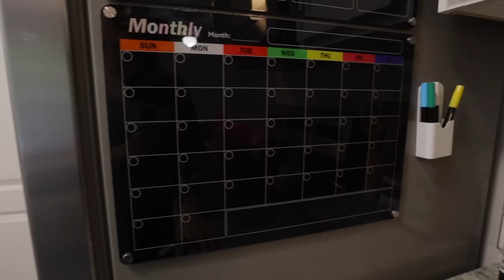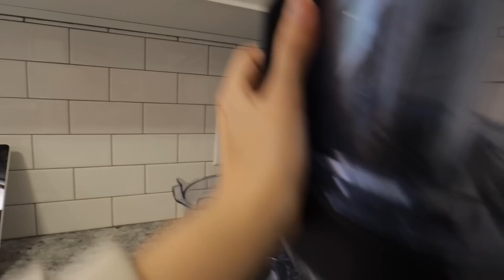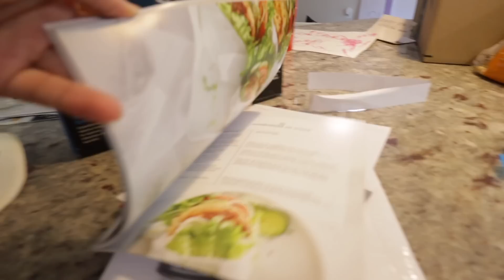🇺🇸 Compras para nuestra nueva casa | Primeras calabazas de Halloween | Mi vida en USA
¡Hola a todos, familia virtual! Amigos en este video vamos a recolectar nuestra primera calabaza para Halloween y les enseñamos más compras para nuestra nueva casa. Espero de todo corazón que disfruten de este video ¡Los queremos!

Nuestros productos favoritos